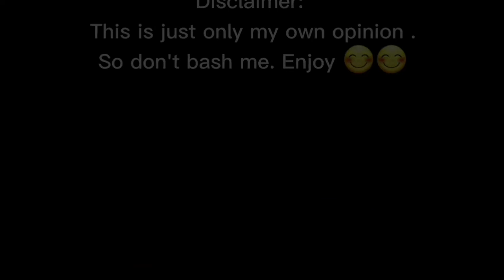BEST BEYBLADE ANIME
Beyblade Series:
Beyblade Burst Season 1 to 4
Beyblade Metal Fusion, Master, Fury
Beyblade Shogun Steel
Beyblade G revoultion, V force